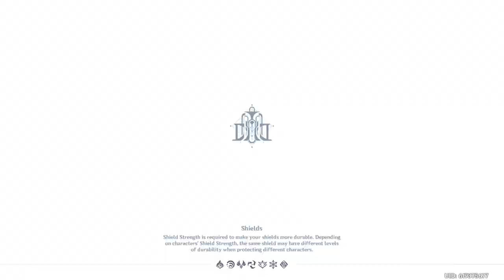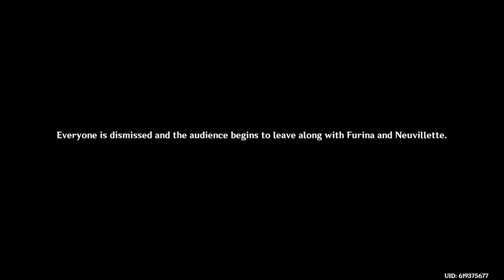Genshin Impact 4.00 Fontaine =]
Gay Gamer Since I Was Born.